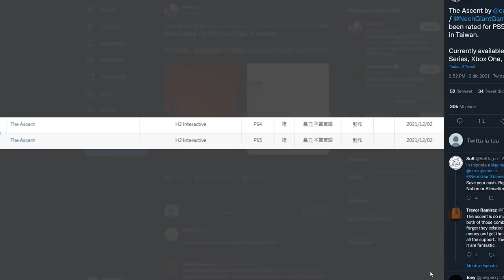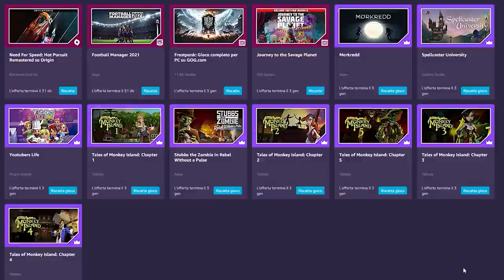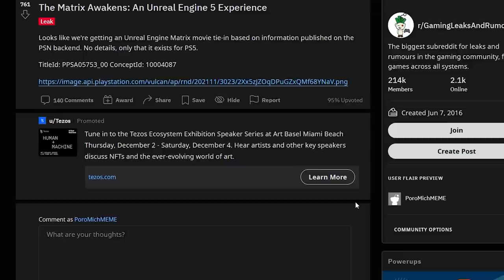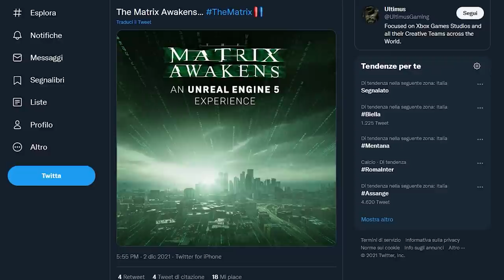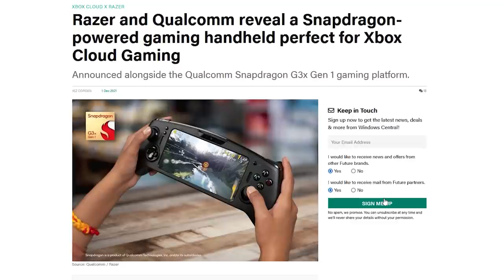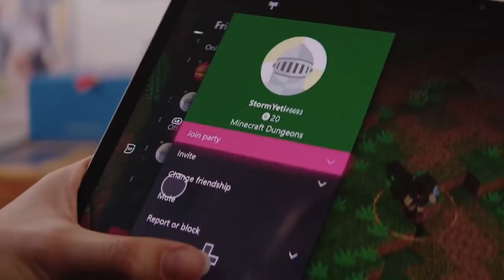PAPER MARIO 64 SU NSO, MA... | IL RITORNO DI MATRIX | MICROSOFT SFIDA SWITCH CON UNA XBOX PORTATILE?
Oggi parleremo dell'annuncio a sorpresa di Paper Mario 64 su Nintendo Switch Online. Il gioco Nintendo64 si aggiungerà all'offerta del pacchetto aggiuntivo NSO su Switch il 10 dicembre. C'è però un aspetto che va preso in considerazione...
Matrix sta per tornare al cinema con Matrix Resurrections. Il film però potrebbe ricevere un adattamento videoludico. Cosa si nasconde dietro al progetto Matrix Awakens?
Microsoft potrebbe essere interessata a entrare nel mercato delle console portatili? C'è chi spera in una partnership con Razer e Qualcomm, ma le cose potrebbero essere molto più complicate di così.

0:00 Intro e Solo Risposte Sbagliate
01:34 The Ascent arriva su PS4 e PS5?
02:16 Steam Deck: ecco il packaging ufficiale
02:56 I giochi gratis di Prime Gaming
03:34 Paper Mario arriva su NSO, ma...
05:26 Matrix Awakens: Un gioco di Matrix in Unreal Engine 5?
06:49 L'Xbox Portatile di Microsoft esiste?!?
08:41 Outro e Patreon